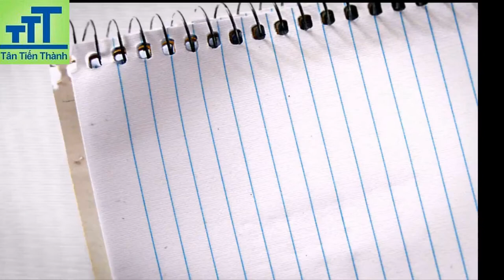Hướng dẫn tẩy keo 502 trên Alu không làm bay màu Alu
Hướng dẫn tẩy keo 502 trên Alu không làm bay màu Alu hiệu quả cho ngành sản xuất thi công bảng biển hiệu quảng cáo.
1. Giới thiệu chất tẩy keo 502 3T
Chắc hẳn chúng ta không còn xa lạ với keo 502, một loại keo tạo kết dính nhanh và thường dùng phổ biến trong mọi nhu cầu cuộc sống. Đặc biệt trong ngành sản xuất thi công bảng biển quảng cáo thì keo 502 càng được sử dụng nhiều hơn. Trong quá  trình làm nghề không thể tránh khỏi không ít trường hợp keo 502 bị thừa ra chảy vào bề mặt vật liệu như Alu, Mica, Inox...gây mất thẩm mỹ và ảnh hưởng đến quá trình nghiệm thu công trình.

Trên thị trường có nhiều loại chất tẩy keo 502 ví dụ như xăng thơm, acetone, xylen...Nhưng nhược điểm là các chất tẩy này sẽ làm hư bề mặt vật liệu như biến dạng, bay màu vật liệu làm hỏng, ảnh hưởng thẩm mỹ của sản phẩm.

Qua quá trình nghiên cứu tìm hiểu nhu cầu thực tế của anh em trong ngành Quảng cáo và thử nghiệm chúng tôi đã nhập khẩu sản phẩm chuyên tẩy keo 502 không ảnh hưởng bề mặt vật liệu đó là Dung dịch tẩy keo 502 3T do công ty Tân Tiến Thành độc quyền cung cấp.

Ngoài tính năng tẩy keo 502 ra, dung dịch tẩy keo 502 3T còn có thể tẩy vết mốc ám trắng do keo 502 khi khô để lại trên bề mặt vật liệu gần chỗ kết nối dán.

2. Ưu điểm của dung dịch tẩy keo 502 3T
- Không mùi, không độc hại.

- Tẩy keo 502 trên mọi vật liệu.
- Không làm bay màu vật liệu alu, mica...thích hợp cho ngành quảng cáo.

- Tẩy vệt mốc ám trắng của 502 để lại khi khô.
- Dung tích: 100g
Phân phối độc quyền bởi: Công ty tnhh thương mại đầu tư và dịch vụ Tân Tiến Thành.
3. Hướng dẫn sử dụng chất tẩy keo 502 3T
3.1 Tẩy keo 502:
- Chuẩn bị: Bông ngoáy tai khô sạch, vải khô sạch, xi cana hoặc sơn xịt ATM Clear A10.

- Quy trình: Đổ một lượng dung dịch tẩy keo 502 3T ra riêng vừa đủ, sử dụng bông ngoáy tai nhúng 1 đầu bông khô vào dung dịch để bông thấm dung dịch tẩy keo. Sau đó dùng bông ngoáy tai đầu bông có chưa dung dịch miết nhẹ chạy dọc theo vết keo 502 cần tẩy, hạn chế dung dịch tẩy keo rơi văng vào bề mặt vật liệu để dung dịch tẩy keo có thể chạm vào keo 502. Dung dịch tẩy keo 502 3T sẽ làm mềm keo 502 đang khô ra và ở trạng thái sệt dính. Sau đó dùng một bông ngoáy tai khô khác lấy 1 đầu bông chạm vào keo 502 đã mềm nhũn quay đều bông ngoáy tai và chạy miết nhẹ theo vết keo để keo 502 dính vào bông. Thực hiện lặp đi lặp lại thật khéo léo và cẩn thận cho đến khi keo 502 đã được lấy ra hết khỏi bề mặt vật liệu cần tẩy, kết hợp lấy vải khô sạch lau cho sạch keo 502. Trường hợp bề mặt vật liệu bị giảm độ bóng so với ban đầu có thể dùng xi cana mua ngoài đại lý đánh qua cho bóng lại hoặc dùng sơn xịt ATM Clear A10 xịt lại chỗ vết keo 502 đã được tẩy để lấy lại độ bóng cho vật liệu.

3.2 Tẩy vết mốc trắng của keo 502 để lại khi khô

- Quy trình thực hiện như tẩy keo 502 ở trên nhưng dùng ít dung dịch hơn hạn chế để dung dịch tiếp xúc vật liệu cần tẩy. Tẩy mốc trắng sẽ dễ thực hiện hơn tẩy keo 502.